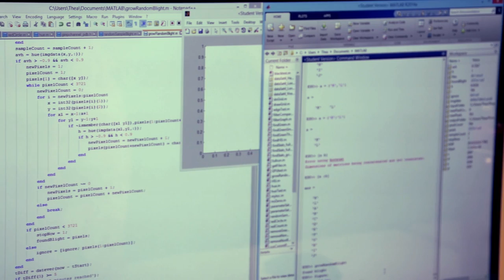Ignite Fredericton - Resson Aerospace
Peter Goggin of Resson Aerospace took advantage of Ignite Fredericton's offerings to help jump-start his business!

Here's what Ignite Fredericton can do for you:

Mission: Fuelling Entrepreneurs for Economic Growth!
Vision: Startup Capital of Canada
Ignite Fredericton can provide the rocket fuel to get you started! As your community economic development organization, we offer free and confidential business counselling and tools to help you START, GROW or LOCATE your business!